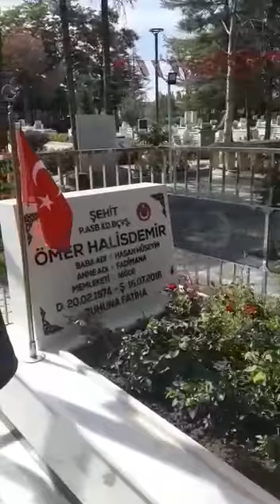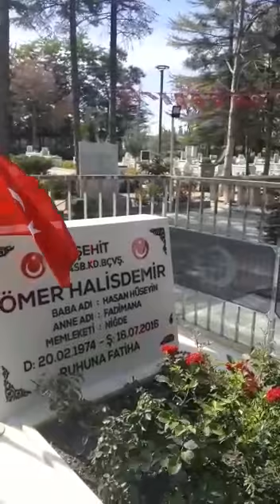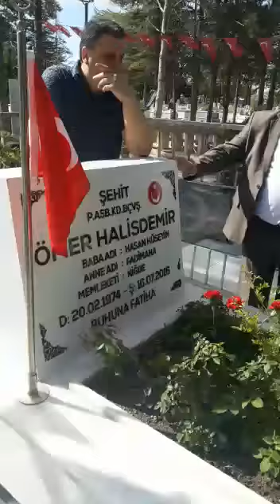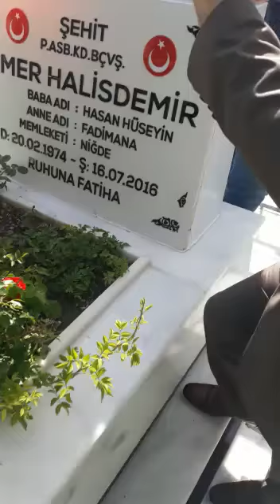ŞEHİT ÖMER HALİS DEMİR'İN ZİYARETİNE BİZİ DE DAHİL ETTİLER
Muzaffar Şahintürk abim ve dostları Şehidimizin ziyaretine kilometrelerce öteden bizi de dahil ettiler Şehidimizin ve cümle Şehitlerimizin makamları âlâ kabirleri Cennet Bahçesi olsun inşallah selam ve dua ile